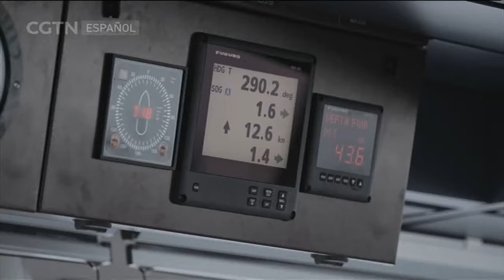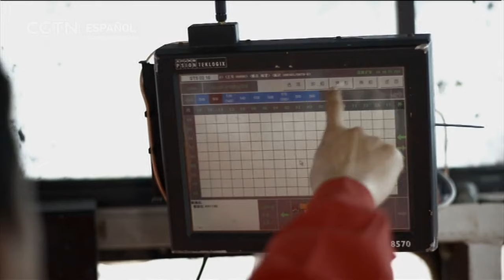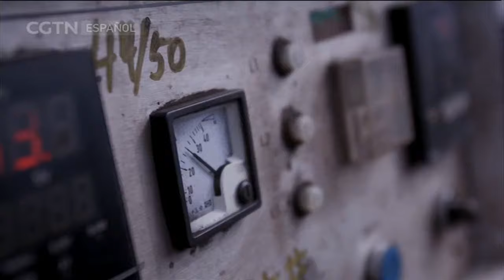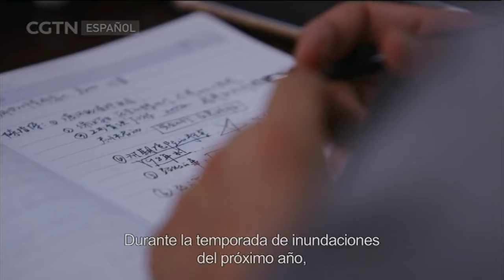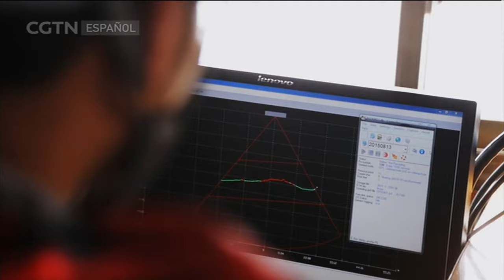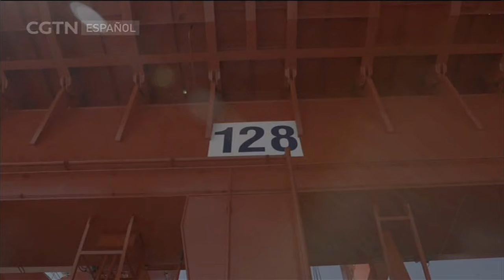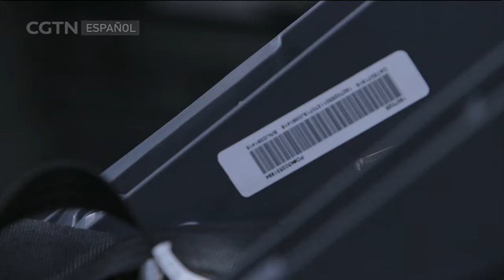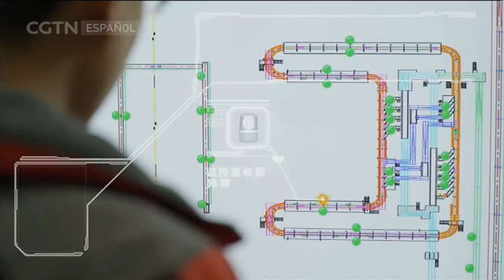DOCUMENTAL 12/12/2017 El Megaproyecto de China II Puertos de China